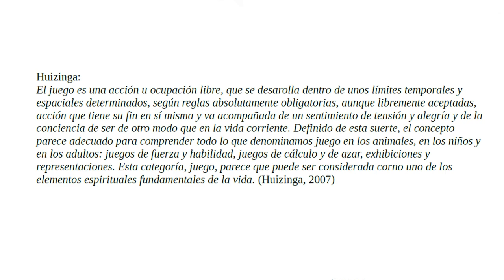Johan Huizinga, Homo Ludens Cap I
Primer clase de la asignatura Historia y evolución del juego, sus géneros y formatos, de la Certificación en Diseño y Comercialización de Juegos y Videojuegos de la Universidad Nacional de Lomas de Zamora.
El texto trabajado fue el Capitulo I de Homo Ludens de Johan Huizinga.
Docente: Gabriel Medina